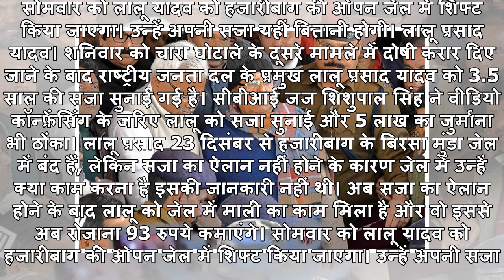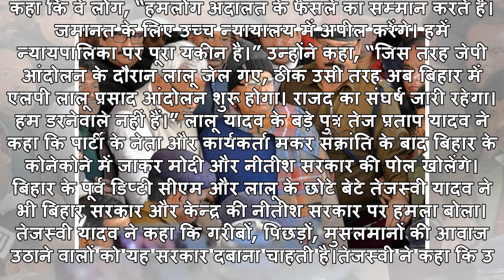लालू प्रसाद यादव को जेल में मिला माली का काम, फूल पौधों की छंटाई कर रोज कमा सकेंगे 93 रुपए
सोमवार को लालू यादव को हजारीबाग की ओपन जेल में शिफ्ट किया जाएगा। उन्हें अपनी सजा यहीं बितानी होगी। लालू प्रसाद यादव। शनिवार को चारा घोटाले के दूसरे मामले में दोषी करार दिए जाने के बाद राष्ट्रीय जनता दल के प्रमुख लालू प्रसाद यादव को 3.5 साल की सजा सुन...